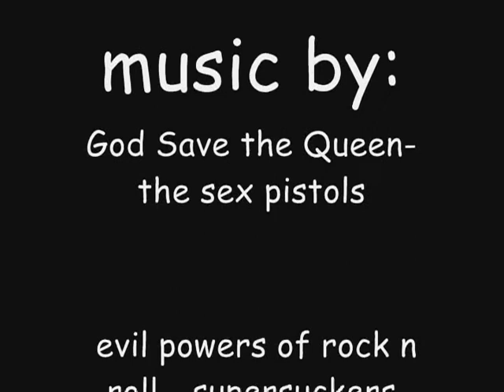best kbd guide- lippie pure's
best kbd guide
lol the best kbd guide out there. lol i was bored and this was fun